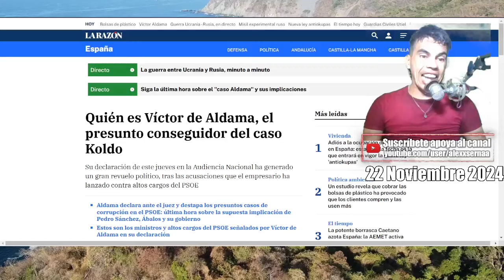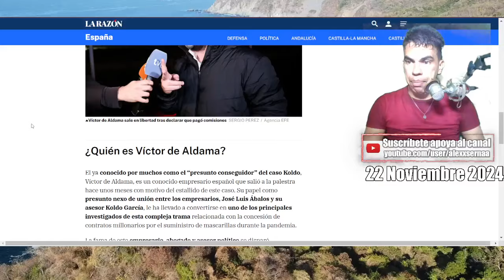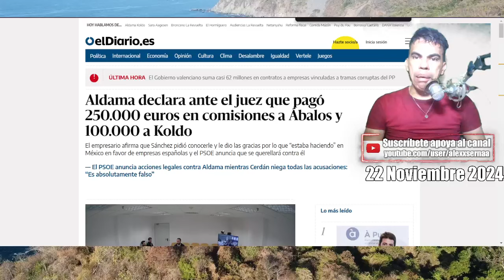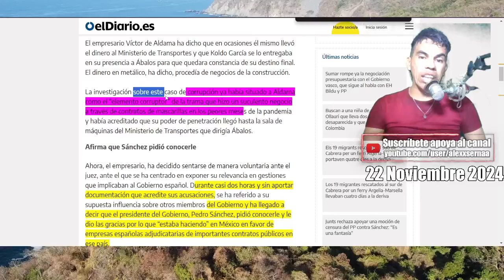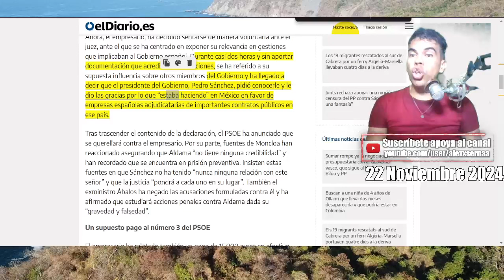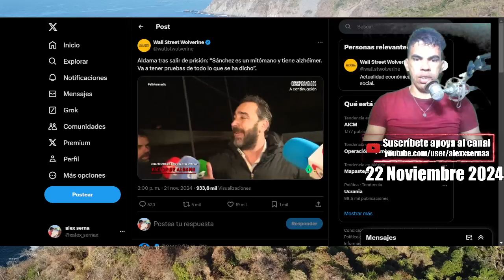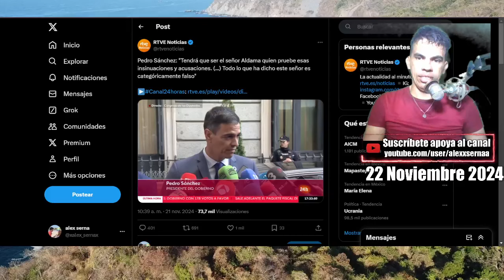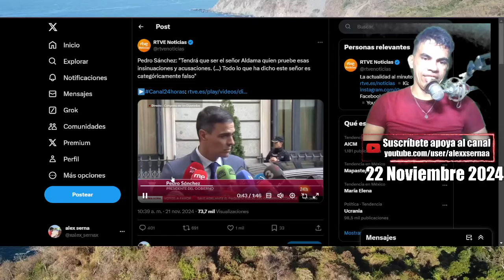Graban Corrupción de ESPAÑA